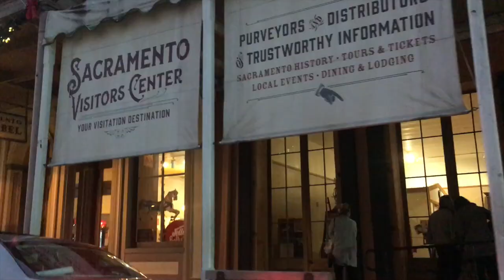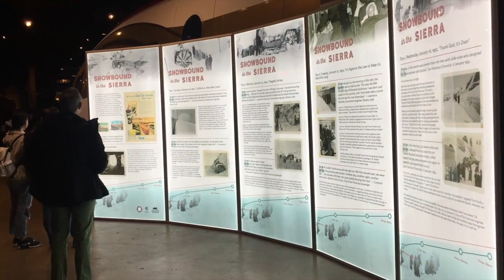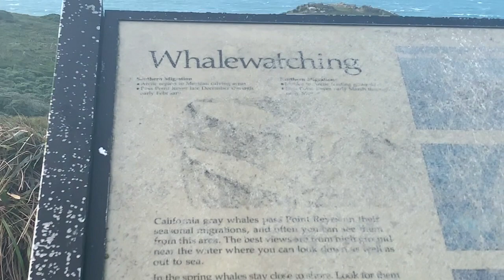कॅलिफोर्नियाची राजधानी |Point Reyes National Seashore | अमेरिकेत सोन्याच्या खाणींचा शोध कसा लागला?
कॅलिफोर्नियाची राजधानी सॅक्रमेंटो |Point Reyes National Seashore -Must Visit place near sanfrancisco.

माझे इतर काही व्हिडीओ -

2. यूएस मधलं आमचं घर || USA Home Tour || wooden houses at USA || Indian (NRI) Rented Apartment Tour